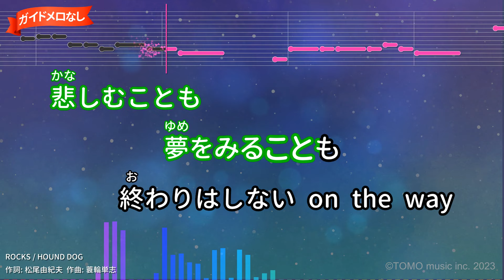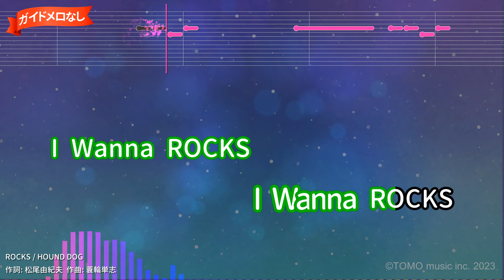【ガイドなし】ROCKS/HOUND DOG【カラオケ】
作詞：松尾由紀夫/作曲：蓑輪単志
1986年08月27日リリース